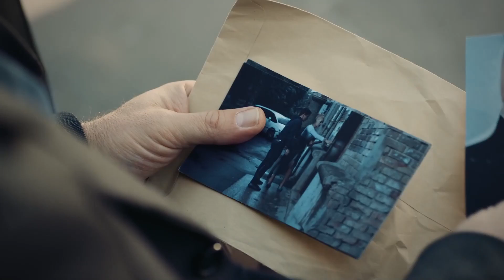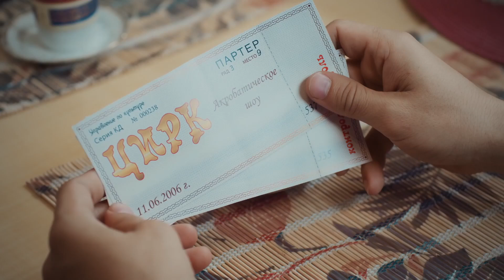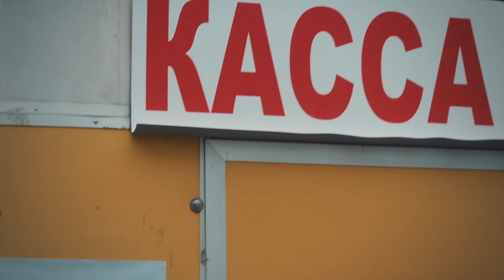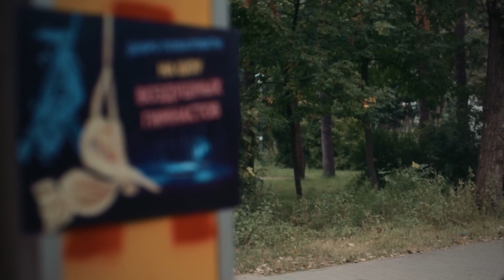Разгадать загадки прошлого. Детективы 2023 – Новые фильмы – Сериалы 2023 | Следы в прошлое 3 серия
Начинается новый фильм Следы в прошлое 3 серия со случайной встречи в кафе мамы Юли со следователем. Он рассказывает Ольге Зайцевой, что ее дочь была у него и она намеревается найти отца. Ольга очень недовольна такими действиями дочери, она мечтает, чтобы Юля жила в столице и забыла о прошлом.
Дочка Жоры – Даша заболела, а Юля пришла их навестить. Она подружилась с девочкой, они даже вместе ездили в деревню к маме Жоры. Юля начинает понимает, что влюбляется в Жору. Об этом далее в сериале 2023 Следы в прошлое 3 серия. Даше очень понравилась Юля, она даже спросила папу, женится ли он на ней.

Продолжается детектив 2023 Следы в прошлое 3 серия расследованиями Юли. Она узнает, что перед исчезновением отец работал над проектом торгового центра, который она не может найти архиве. Юля смотрит ежедневник отца, понимает, что он никуда не собирался уезжать…